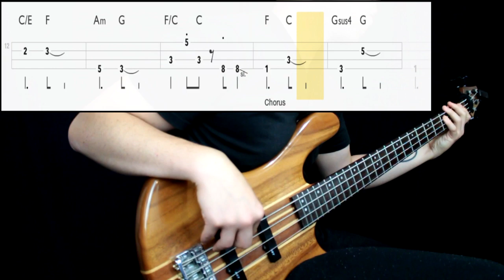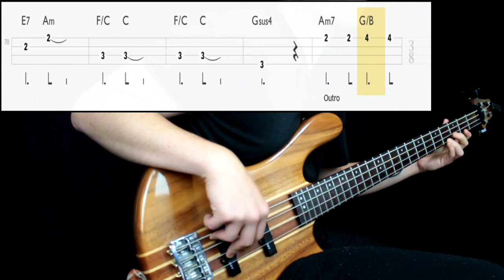Cyndi Lauper - True Colors (Bass Only) (Play Along Tabs In Video)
Bass Tone

- Bridge Action: Mid High
- Pickup Selection: Both
- Pickup Tone: Full
- Finger/Pick Strength: Very Low to Mid Low
- Finger/Pick Shape: Round
- Other: Played next to the bridge

Amp/Cab Tone

- Gain: -
- Bass: -
- Mids: -
- Treble: -
- Pedals: Chorus
- Other: Added some stereo chorus also

Mixing

- EQ: Boosted low end, 100hz, presence at 1k to 1.5. Cut some high end
- Compression: Little amount
- Other: -

Transcription Sources

- Isolated Track: No
- Live Videos: Yes (not quite faithful to studio)
- Clips: Yes